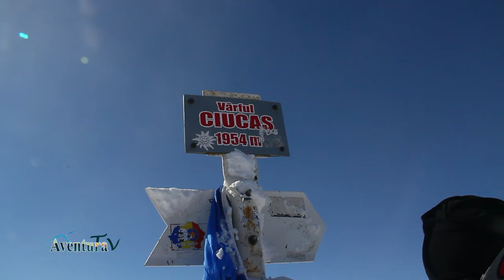AventuraTv - Ciucas iarna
Drumeție de iarnă in Munții Ciucaș, cel mai înalt masiv muntos al Grupei Curburii, cu urcare pe Valea Berii, Cabana Ciucaș, Vf.ul Ciucaș (1954m) și revenire prin Șaua Tigaile, pe sub Turnul Goliat, la cabană. Un traseu spectaculos, mai ales dacă avem și vreme bună. Orizontul spre masivele din jur, este fabulos dacă ne ajută și vremea. Deocamdată, în această ieșire, ne am mulțumit numai cu o priveliște timidă spre Baiu și Bucegi.